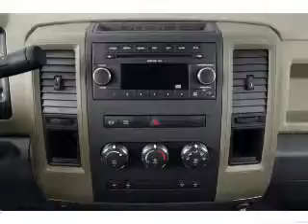2012 Ram 3500HD Chassis - Springfield OH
Year: 2012
Make: Ram
Model: 3500HD Chassis
Trim: ST/SLT
Engine: 6.7 liter inline 6 cylinder 24 valve
Transmission:
Color: Flame Red Clearcoat
Mileage: 5
Address:
1501 Hillcrest Ave